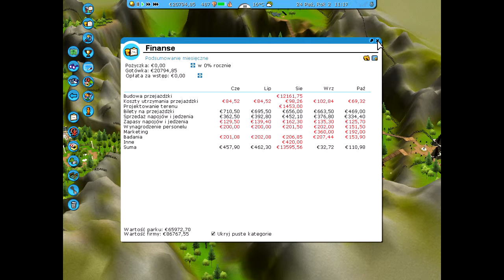Zwariowane Parki Rozrywki: RCT3 - odc. 47 - Górskie Kolejki Potentat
Trzeci poziom i trzeci rollercoaster do wybudowania. Nie jest to wiele, dlatego od razu się za to zabieramy. Najpierw oczywiście wybieramy właściwego, a potem stawiamy go obok poprzedniego. Przez ten czas przybywało dużo nowych gości, dlatego szybko kończymy scenariusz.

Zadania:
》Asystent ✔  〉Goście: 300 ✔  〉Min. emocje: 4 (x1) ✔
》Menadżer ✔  〉Goście: 450 ✔  〉Min. wysokość: 30 m (x2) ✔  〉Min. długość: 310 m (x2) ✔
》Potentat ✔  〉Goście: 600 ✔  〉Min. prędkość: 111,60 km/h (x3) ✔  〉Min. emocje: 6 (x3) ✔

Opis serii:
Jest to seria z gry RollerCoaster Tycoon 3 Złota Edycja, czyli z dodatkami Wodne Szaleństwo i Dzikie Jazdy. W grze jest 39 scenariuszy plus możliwość stworzenia własnego. W każdym z nich dostajemy pod opiekę park rozrywki wraz z zadaniami, które trzeba wypełnić, aby osiągnąć wyższy poziom (asystent, menadżer, potentat) oraz odblokować kolejne scenariusze. Musimy sprawić, aby goście jak najlepiej się bawili oraz przyciągnąć większą ich liczbę. Trzeba więc budować kolejki górskie i inne atrakcje, ale także nie może zabraknąć sklepików z jedzeniem i piciem, toalet, punktów pierwszej pomocy, czy sklepików z pamiątkami i zabawkami. No i jeszcze oczywiście zatrudniamy niezbędny personel, bez którego nasz park źle by funkcjonował. A więc do dzieła!